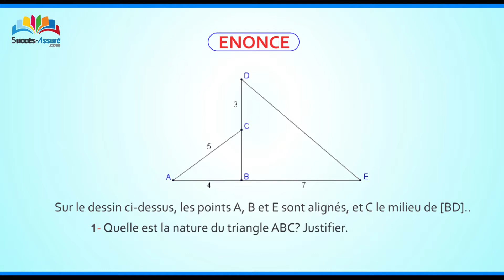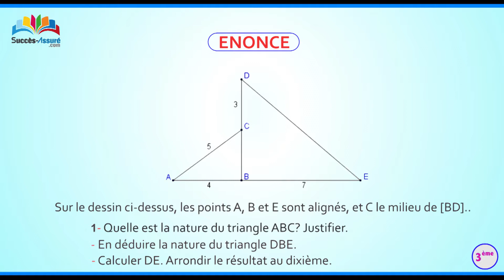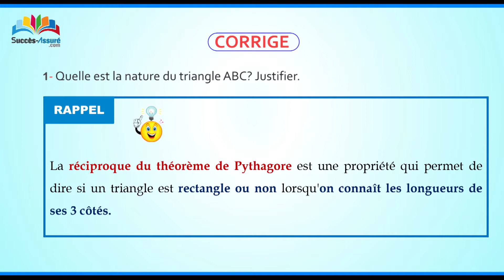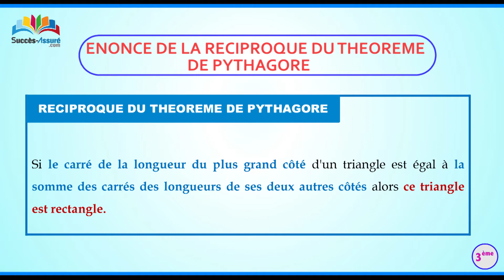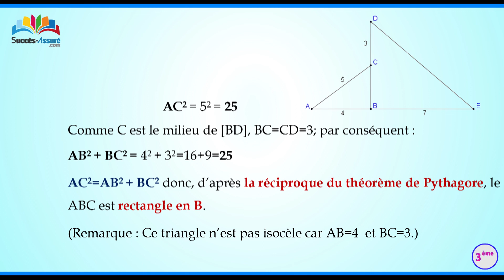Théorème de Pythagore : Cas pratique (Type BEPC) 1/2